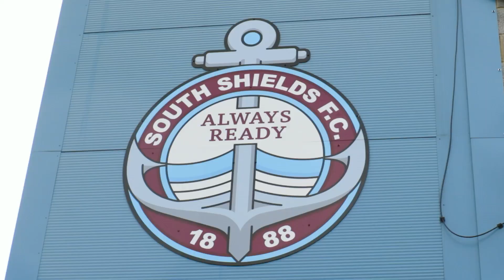JULIO ARCA REACTION | DARLINGTON 2-2 SOUTH SHIELDS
South Shields scored a stoppage time equaliser to draw 2-2 with Darlington in Vanarama National League North. Here are the post-match thoughts of Mariners boss Julio Arca.